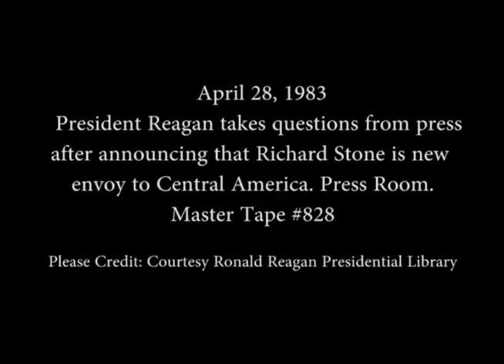President Reagan Remarks that Richard Stone is the New Envoy to Central America on April 28, 1983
Full Title: President Reagan take Questions from the Press after Announcing that Richard Stone is the New Envoy to Central America in the Press Room on April 28, 1983

Access Restriction(s):Unrestricted
Use Restriction(s):Unrestricted